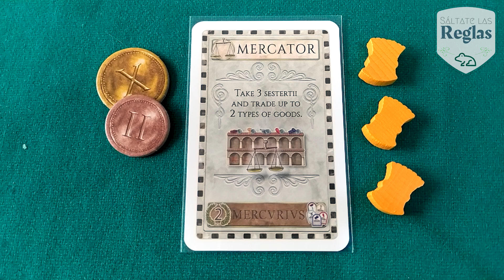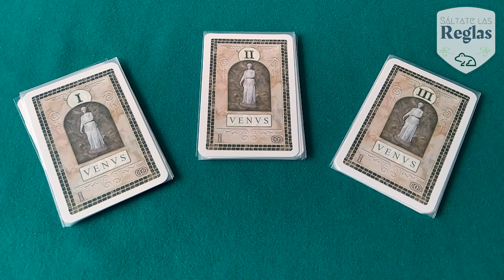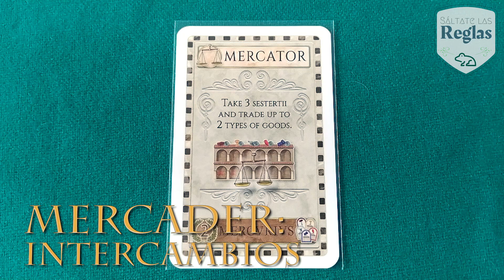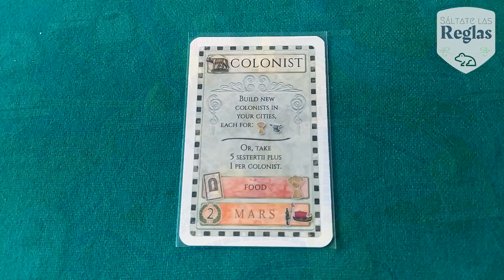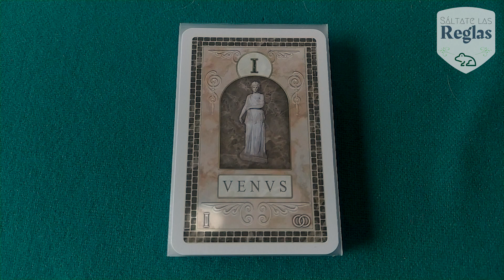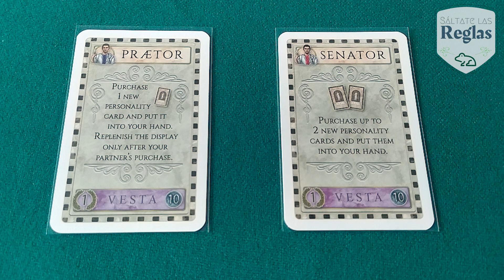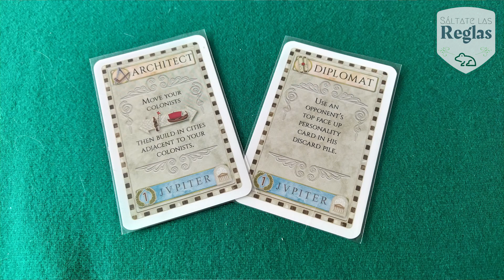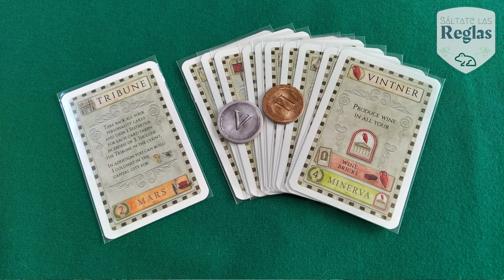Sáltate las reglas y aprende a jugar "Concordia" (Base + Venus + Estrategias) - Kaeru Games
Hace más de 2000 años, el imperio romano tenía gran influencia sobre las tierras en el Mar Mediterraneo. Con un estado de paz y armonía en las fronteras,  y una única moneda, la economía era próspera y varias dinastías romanas se encontraban en un estado de esplendor. Como uno de los líderes de estas distanías deberás enviar colonos a diferentes provincias del imperio, para desarrollar una fuerte red de comercio, apoyandote de importantes personalidades del estado y el favor de los Dioses.

Concordia es un juego de estrategia de dificultad intermedia para 2 y hasta 5 jugadores, diseñado por Mac Gerdtz. En este juego encontrarás mecánicas como creación de mazo, manejo de mano. influencia de áreas, recolección de conjuntos y cumplimiento de objetivos. Una partida de Concordia, tendrá una duración aproximada de 25 minutos por jugador. Este juego es publicado por la editorial Rio Grande Games y  la edición en español es publicada por Mas Que Oca.

0:00 Intro
0:47 Ficha Técnica
1:19 Resumen General
3:02 Preparación
7:45 Modo de Juego
8:19 Acción - Arquitecto
8:27 Arquitecto - Movimiento
9:22 Arquitecto - Construir
10:45 Acción - Prefecto
10:55 Prefecto - Producir Recursos
12:09 Prefecto - Recibir Dinero
12:45 Producción - Praefectus Magnus
13:19 Acción - Mercader
13:29 Mercader - Intercambios
13:47 Mercader - Compra
14:02 Mercader - Venta
14:14 Acción - Senador
14:25 Senador - Comprar Carta
15:26 Acción - Tribuno
15:32 Tribuno - Recuperar Cartas
15:52 Tribuno - Nuevo Colono
16:14 Acción - Diplomata
16:31 Acción - Cartas de la Reserva
16:52 Acción - Consul
17:07 Acción - Colonos
17:40 Acción - Edificios de Producción
18:02 Puntuación Intermedia
19:16 Fin de Juego
22:29 Expansión Venus
22:55 Venus - Preparación
23:41 Venus - Modo de Juego
23:51 Acción Venus - Magistrado
24:01 Acción Venus - Doble Personalidad
24:22 Venus - Final de Juego
24:54 Venus - Partida en Equipo
25:15 Venus en Equipo - Preparación
26:35 Venus en Equipo - Modo de Juego
27:30 Venus en Equipo - Acción Pretor
28:04 Venus en Equipo - Acción Proconsul
28:49 Venus en Equipo - Acción Legado
29:32 Venus en Equipo - Doble Personalidad
29:44 Venus en Equipo - Praefectus Magnus
30:05 Venus en Equipo - Final del Juego
31:06 Opinión del Juego
42:10 Estrategias Para la Partida